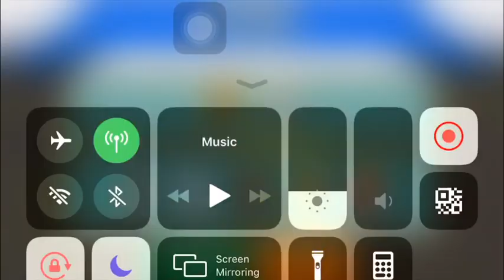Gods Of Olympus Round 10 | Hero Survival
SURVIVAL CHALLENGE: Hero Survival